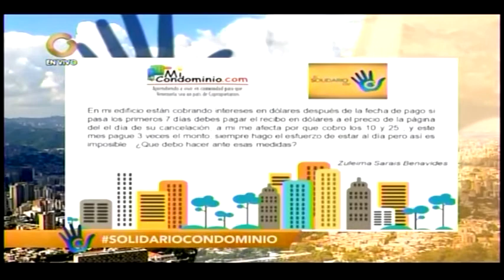Retrasos en el pago de condominio |¿Se puede cobrar Intereses en Dólares? | Elias Santana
Retrasos en el pago de condominio |¿Se puede cobrar Intereses en Dólares?

En este video encontrarás contenido referente a cómo cobrar los interese de Mora en el condominio.